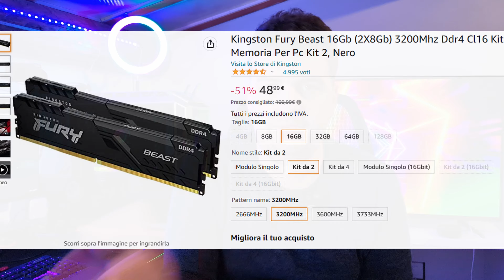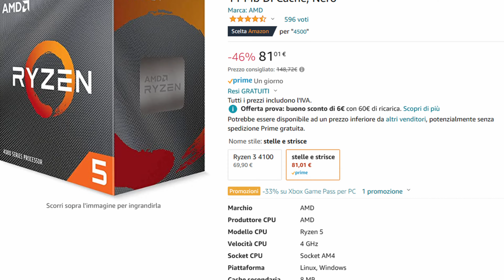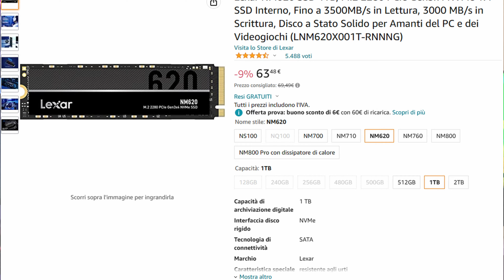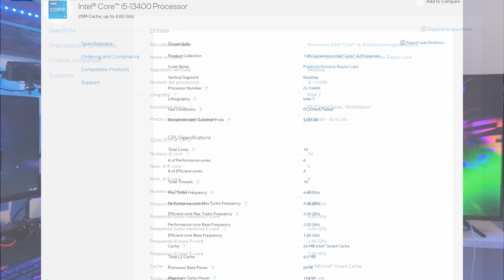IL MIGLIOR PC DA GAMING A 650€ !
Questa signori è la vera essenza del PC low cost che a tutti noi piace ... E diciamolo , ci è anche mancata.
L' idea è nata dal voler aggiornare le prime build fatte su questo canale , e vedere cosa è cambiato e se la situazione è migliorata BHE .

ALTERNATIVE :

- Scheda Madre M-ATX
- Case M-ATX

ALTERNATIVA INTEL :

- Scheda Madre